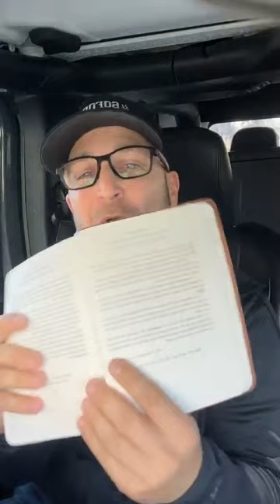Feb 8th - Leadership Series - Let Go, in order to GROW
Moving forward requires sacrifice and stepping out of your comfort zone. In this video, we discuss the need to give up familiar routines and embrace the challenges that come with growth. Join us as we explore the journey to success.